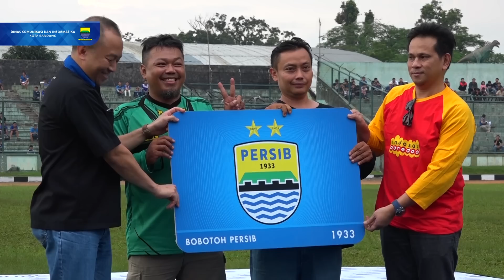160423 Launching Pemain Persib Bandung Tahun 2016